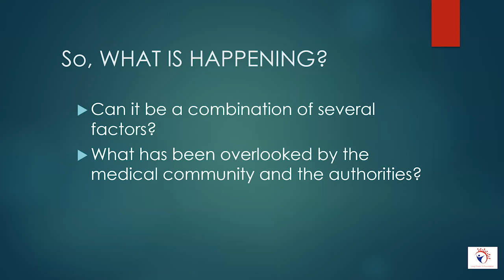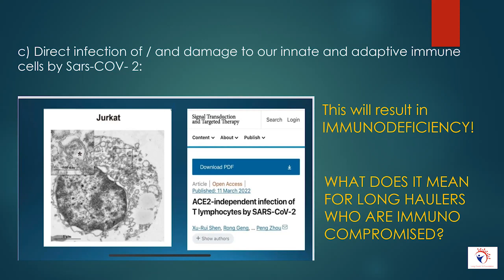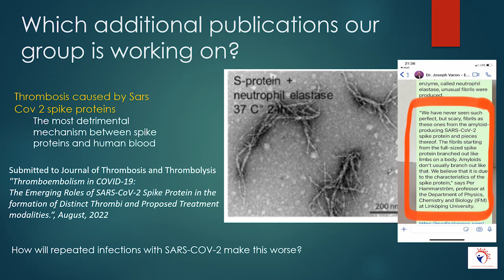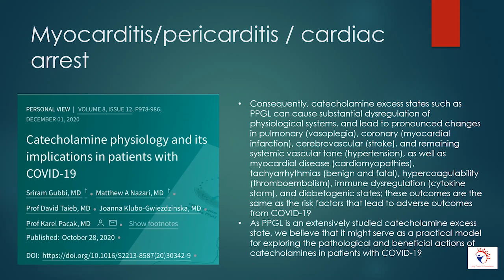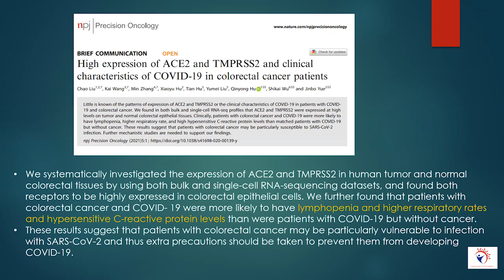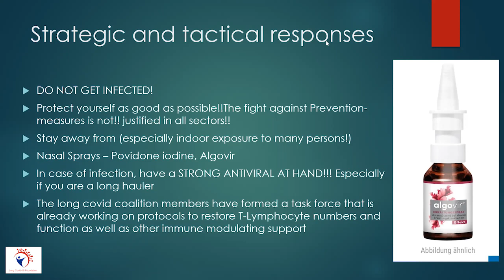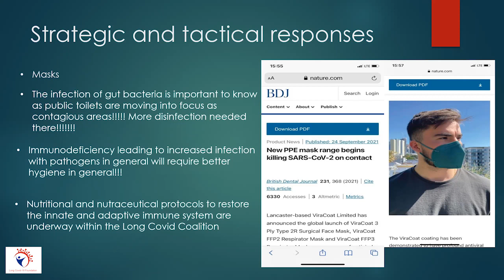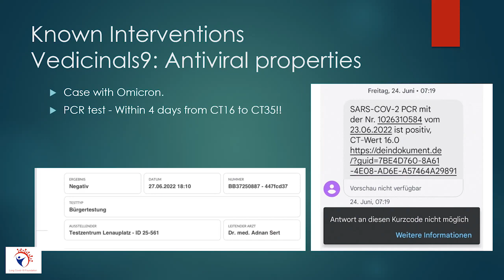Round Table Discussion - WAKE UP CALL - thrombosis in longcovid